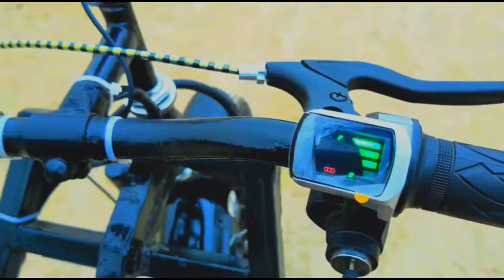Alhamdulillah! ❤️ Electric Wheelchair 3rd Order Completed Successfully - ( Review & All Details) .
Experience the future of mobility with the remarkable combination of an electric wheelchair and a hub motor! In this groundbreaking video, we explore the fusion of cutting-edge technology, showcasing the extraordinary capabilities of electric wheelchairs equipped with hub motors.

Join us as we delve into the world of hub motor electric wheelchairs, where powerful motors seamlessly integrate with advanced mobility solutions. Discover how these innovative devices revolutionize the way individuals with mobility challenges navigate their world.

In this video, we'll showcase the remarkable features and benefits of electric wheelchairs with hub motors. Witness the enhanced performance, agility, and efficiency as we demonstrate their seamless integration into the overall wheelchair design.

We'll delve into the technical aspects of hub motors, explaining how they provide superior torque, smooth acceleration, and increased range. With their compact and low-maintenance design, hub motors deliver a quiet and efficient ride, enabling users to effortlessly maneuver through various terrains and inclines.

Our experts will share insights into the advantages of hub motor electric wheelchairs, such as reduced power consumption, regenerative braking, and enhanced control through intelligent motor control systems. We'll also explore the potential for customization, allowing users to tailor their wheelchair experience to their unique needs.

Through inspiring stories and testimonials, we'll hear from individuals who have experienced the transformative power of hub motor electric wheelchairs. Learn how these devices have provided newfound freedom, independence, and confidence, enabling users to engage in daily activities and explore their surroundings with ease.

Whether you're a wheelchair user seeking an upgrade or someone interested in the latest advancements in mobility technology, this video is a must-watch. Prepare to be amazed as we unveil the extraordinary capabilities of electric wheelchairs with hub motors.

Don't miss out on this captivating journey into the future of mobility. Hit the play button now to witness the synergy between electric wheelchairs and hub motors, and discover how this combination is revolutionizing the world of accessibility and empowerment.

Topic Cover